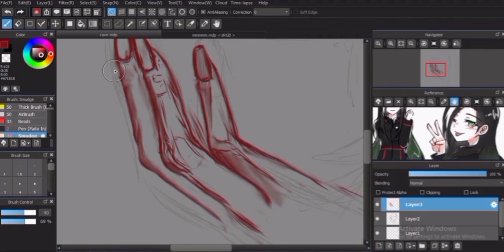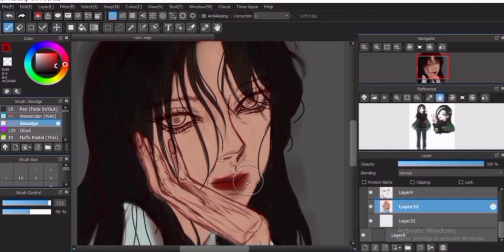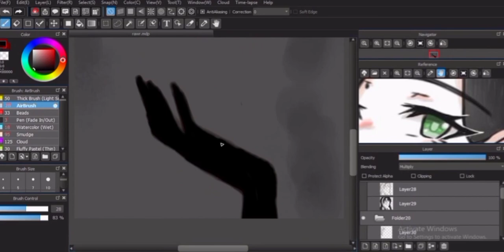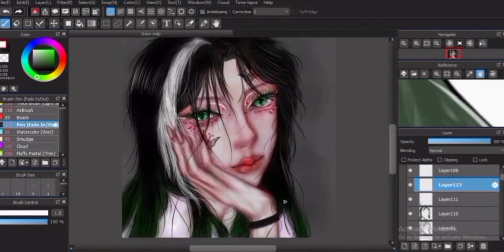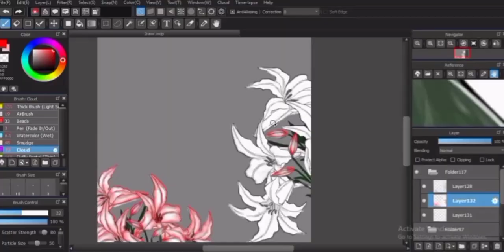[SPEEDPAINT] Speedrawing Original Character Momo | VISUAL ART NIGAKKAI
Speedrawing Original karakter dari Nigakkai (Momo)

ビジュアルアート
ファンアート
モモ - OC NIGAKKAI